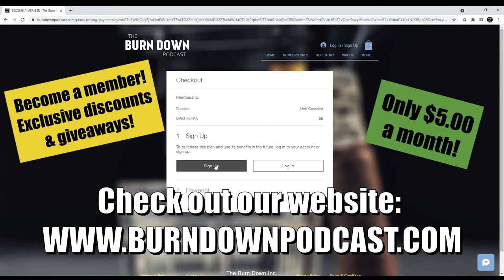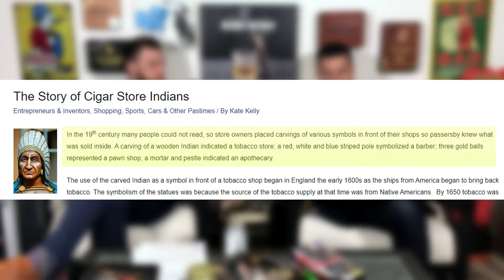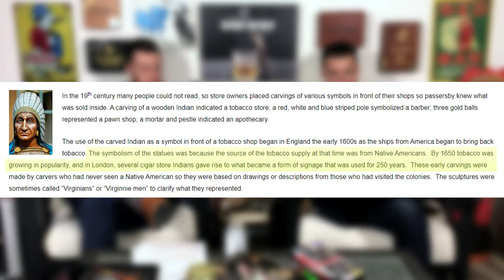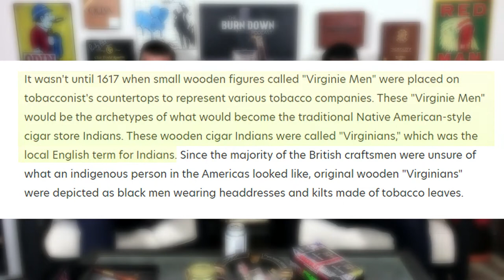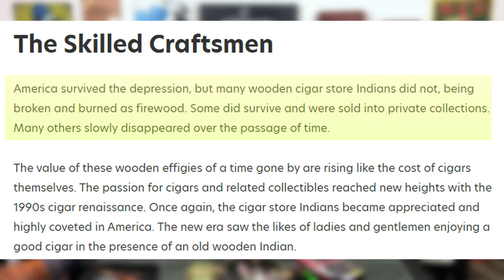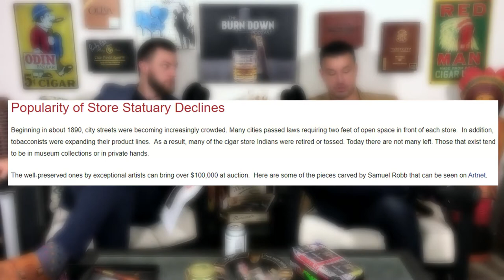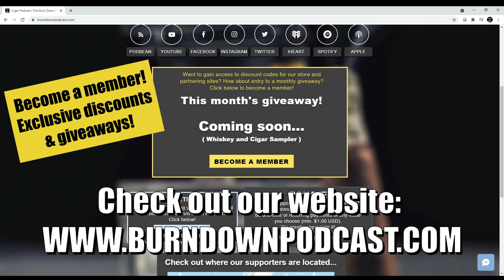History of the Tobacco Indian | Cigars & Native Americans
We've all seen it: the wooden Indian in the cigar shop! But what does a wooden Native American Indian have to do with cigars? Well we found it! And it all dates back to Christopher Columbus!

HitTheBell​ to be notified of new videos!

ABOUT US
Hi! This YouTube channel is designed to bring cigar lounge conversations to the internet audience. Also, we're here to help you learn more about cigars, how to enjoy cigars more, and how to get the best out of your cigar experience. Our "How To" videos are part of our cigar education/cigar 101 series called The Burn Down Academy.

The main goal of The Burn Down is to provide a place for cigar smokers, from newbie to the cigar aficionado, to come and relax while they enjoy a cigar. Our episodes are designed for cigar smokers to enjoy their own cigars while watching The Burn Down.

We also want to help you learn more about cigars. If you're new to cigar smoking and have no clue where to begin, we're here to help you. We'll teach you everything from what a cigar actually is, to how it's made, to how to cut and light cigar, to different cigar wrappers and shapes (vitolas). We're here to help you transition from a rookie to a seasoned vet!

Cigar smoking can be hazardous to your health.